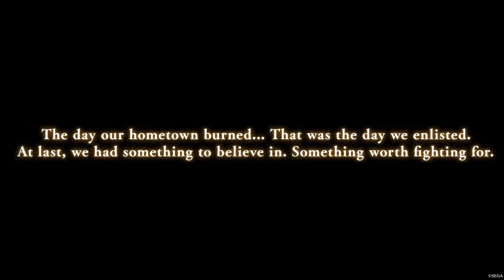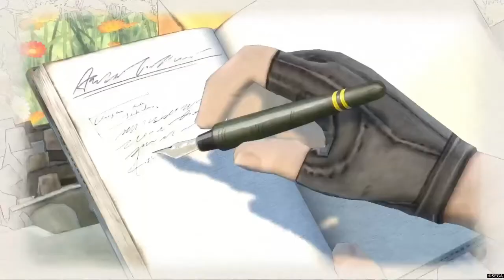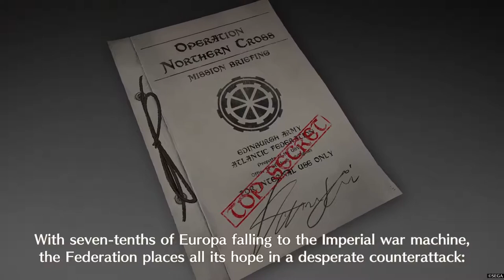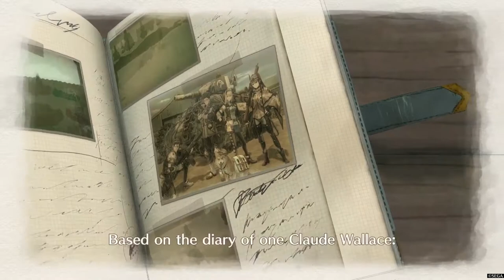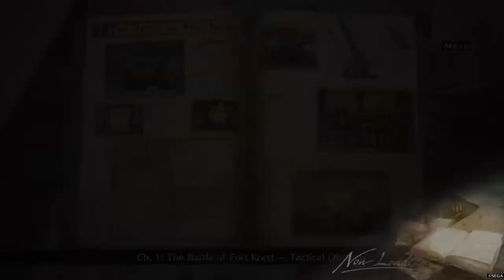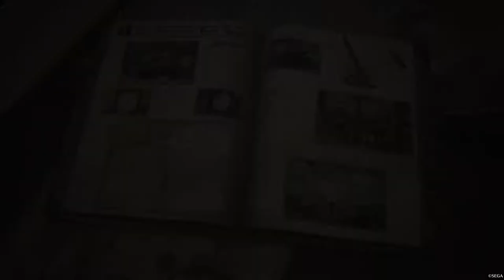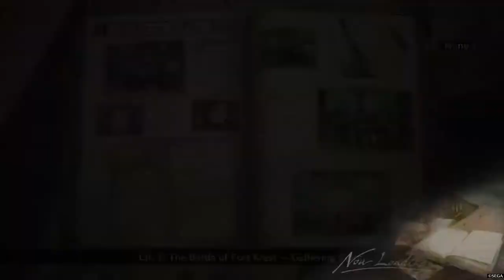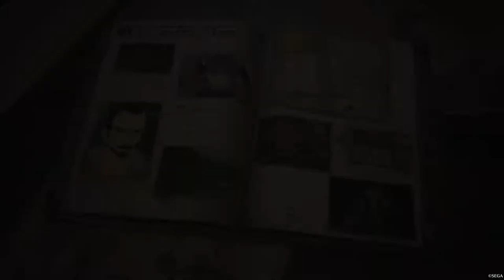Valkyria Chronicles 4 PS4 English Demo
Trimmed it down to one hour for my favorite game! The English VAs is just ok so far. Can't wait until September for my Collector's Edition!